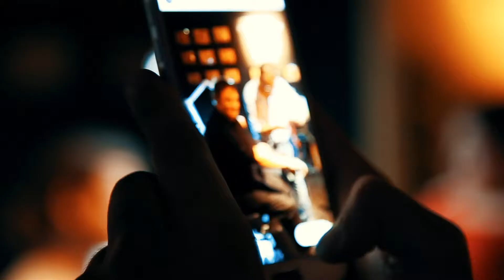Man's World Milano 2018